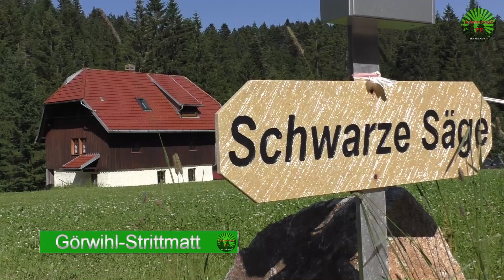🚨🌊 Schwarze Säge Görwihl: Gegner der Renaturierung des Schwarzenbächles wollen Wehrabriss verhindern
Unberührte Natur oder Bauwerke sollten, so wie sie seit Jahrzehnten bestehen auch belassen werden. Gerade in den letzten Wochen konnte jeder erfahren was passieren kann, wenn Rückhaltebecken zurückgebaut werden und dadurch die Fließgeschwindigkeit von Flüssen deutlich erhöht wird. Insbesondere bei hohen Niederschlagsmengen, wie wir sie in den letzten Wochen vermehrt hatten, würde dadurch die Hochwassergefahr im Tal bei einer weiteren Ausführung solcher Maßnahmen, wie sie unter anderem auch bei dem Gewässerlauf des Schwarzenbächles an der „Schwarzen Säge“ bei Görwihl im Kreis Waldshut geplant ist, drastisch erhöht werden. Wollen wir das?
Dazu kommt, dass das aktuell vorhandene Stauwehr den optimalen Löschwasserschutz bietet. Gleichzeitig wird der Eigentümer von der Behörde dazu genötigt ein neues Becken für Löschwasser zu bauen.
Am Dienstag, den 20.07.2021 beginnen diese Rückbauarbeiten am Gewässerlauf des Schwarzenbächles an der „Schwarzen Säge“.
Diese Arbeiten wollen viele Gegner verhindern, indem eine Sitzblockade geplant ist. Mit einer Menschenkette wollen sie einen Schreitbagger stoppen.
Im Beitrag kommen zu Wort:
Richard Eschbach, Eigentümer Schwarze Säge
Bernd Wallaschek, Initiator der Petiton
Thomas Bächle, IG Kleine Wasserkraft
Ob die Menschenkette den Bagger am Dienstag stoppen kann, wird sich zeigen. Schwarzwald TV ist für Sie vor Ort. Eine Liveübertragung der Sitzblockade ist allerdings auf Grund des fehlenden Mobilfunknetzes nicht möglich. Ein Nachbericht folgt.

Möchtet Ihr meine Arbeit unterstützen, freue ich mich auf Euren Beitrag.

🌞 Dürre 2020: SWR3 Wettermelder Helmut Kohler stellt neue Rekorde seit 1966 in Bad Säckingen fest [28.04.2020]

▬ Filmempfehlungen ▬▬▬▬▬▬▬▬▬▬